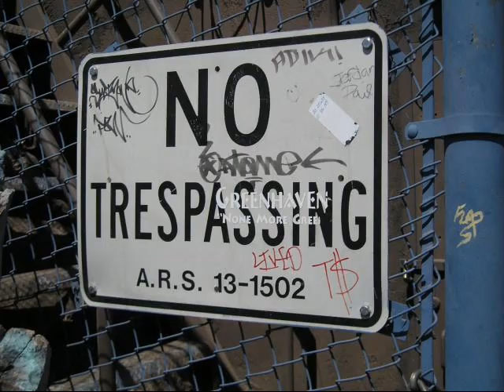Graffiti: Art or Vandalism? - LA River Rubout -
Angelinos share their opinions on graffiti. More @ lariverrubout.blogspot.com